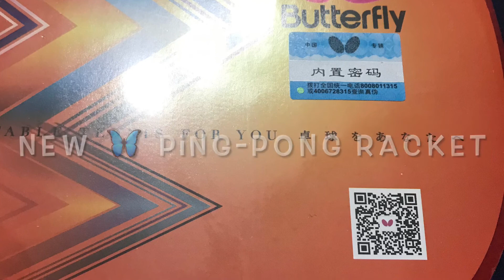30 Year Old Ping-Pong Table Restored to Look Brand New | See Zak & Mom Play Ping-Pong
See how our 30 year old ping-pong table was brought to life and looked brand new again!

Ping-pong is a wonderful sport and exercise especially during the pandemic because we are safe at home.❤️